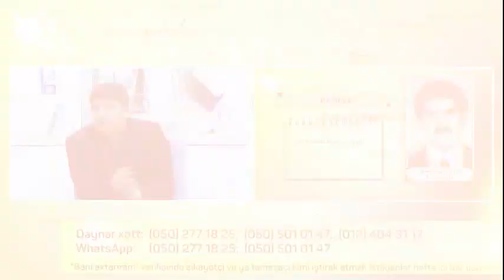Seni axtariram 08.02.2019 (canli) / Səni axtarıram 8 fevral 2019 / saat 15.55 ANONS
8 fevral, saat 15.55-də "Səni axtarıram"da!
3 il əvvəl övladını yad insanın üstünə atıb qaçan ana kimdir?
"Səni axtarıram" onu tapa biləcəkmi?

Elnur və Nərmin niyə "Səni axtarıram"a üz tutdular?
Səbəb hər kəsi göz yaşına boğacaq?

38 ildən sonra anasına qovuşdu!
Ana öz qızından atasının kimliyini gizlətdi!
Mehribanın atası kimdir?